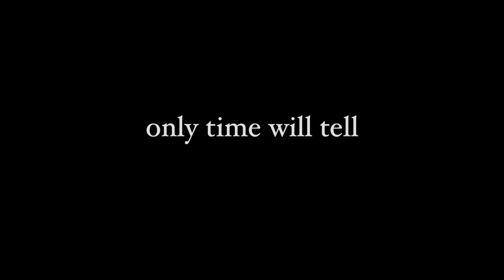Torch In Sky Productions #786 - the torchinsky band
This week, creative differences.